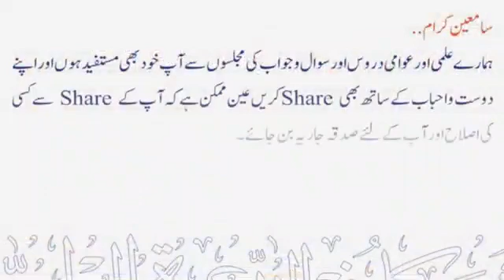Kitab-us-Siyam - Bulooghul Maram part- 6-15 _ Sheikh Maqsood Ul Hasan Faizi